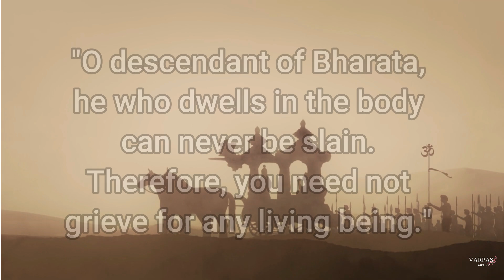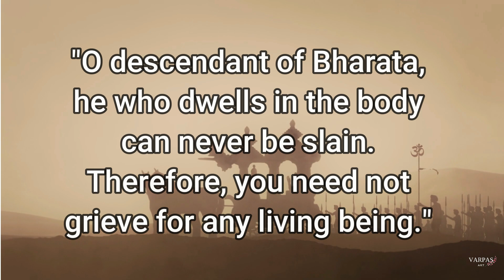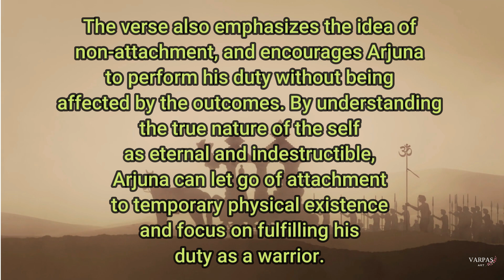Bhagavad Gita English Chapter 2 Shloka 30 Meaning and Description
bhagavadgita Chapter 2 Shloka 30

देही नित्यमवध्योऽयं देहे सर्वस्य भारत |
तस्मात्सर्वाणि भूतानि न त्वं शोचितुमर्हसि || 30||

dehī nityam avadhyo ’yaṁ dehe sarvasya bhārata
tasmāt sarvāṇi bhūtāni na tvaṁ śhochitum arhasi

"O descendant of Bharata, he who dwells in the body can never be slain. Therefore, you need not grieve for any living being."